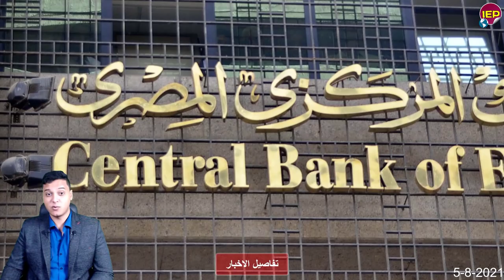تحياا مصر بياان عاجل جدا الان من المتحدث الرسمي وبيان أمنـ ـي خطـ ـير منذ قليل